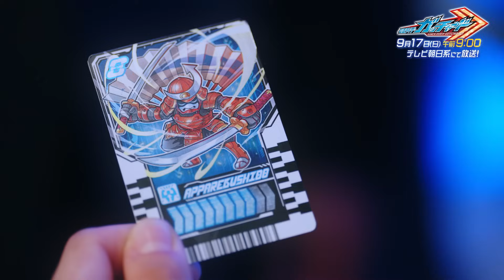【仮面ライダーガッチャード】第3話予告「ブシドー、見つけたり」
バンマニ!で『仮面ライダーガッチャード』関連商品を紹介中！

その他最新アイテムも順次紹介！「バンマニ!」をチェック！